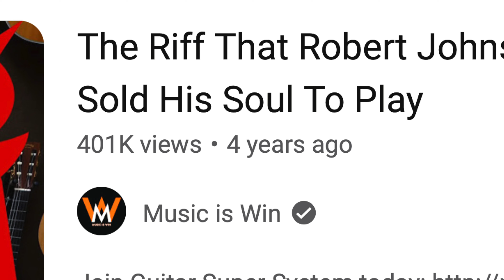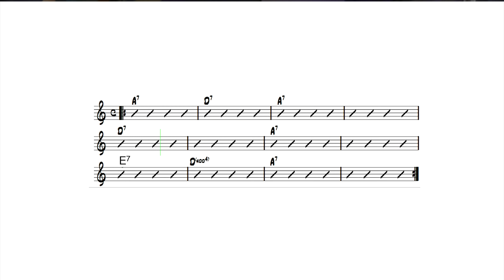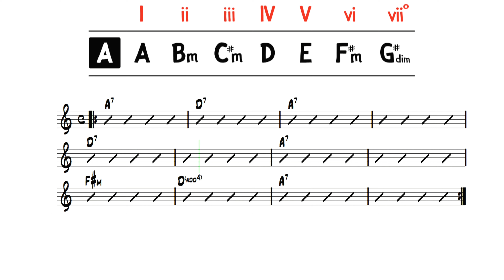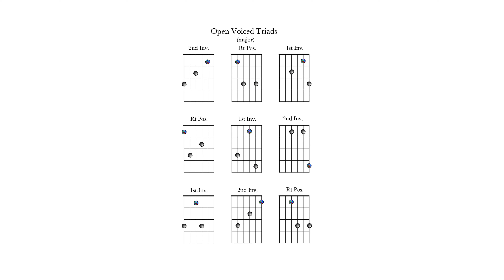The Most OVERPLAYED Cover Song in Rock History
Check out the great musicians in this video:
Corey Congilio on guitar: @coreycongilio
Silas Caldwell: @silascaldwell9197